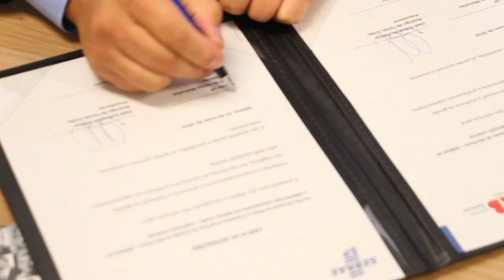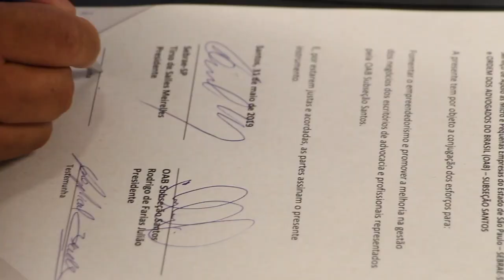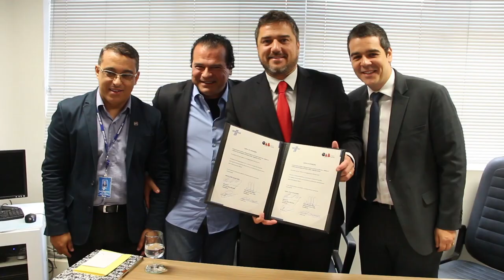ASSINATURA CARTA DE INTENÇÕES ENTRE OAB SUBSEÇÃO SANTOS E SEBRAE:SP